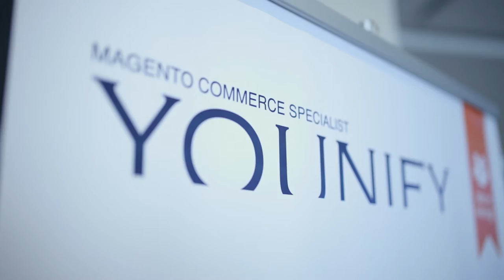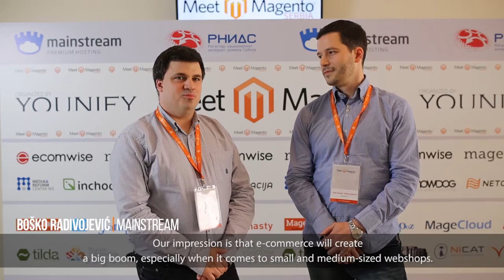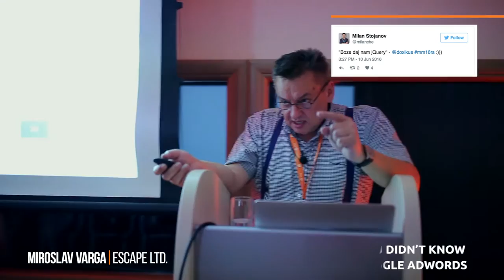Meet Magento Serbia 2016 Aftermovie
The first Meet Magento Serbia took place on June 10th in Niš. It gathered around 150 participants, Magento developers and merchants; also web agencies from Serbia, Croatia, Macedonia and abroad (Netherlands, USA, Germany). The event was followed by very positive comments and congrats from people that attend other Meet Magento events worldwide. Organizer for Serbia is Magento commerce company YOUNIFY.